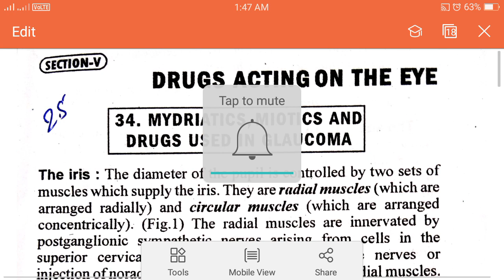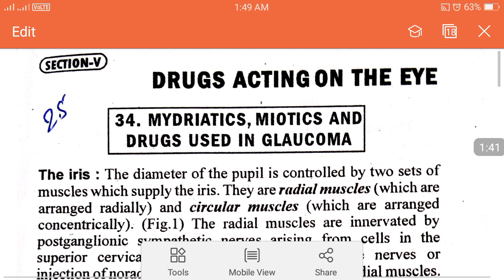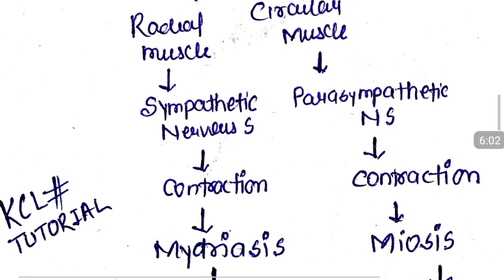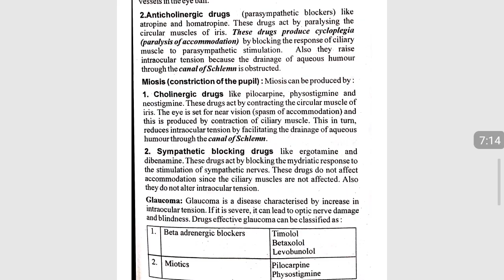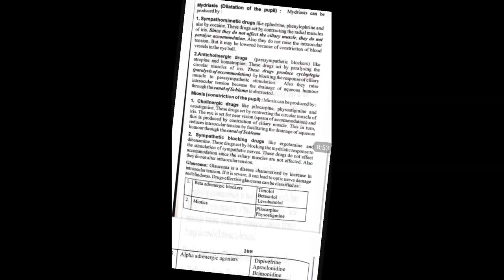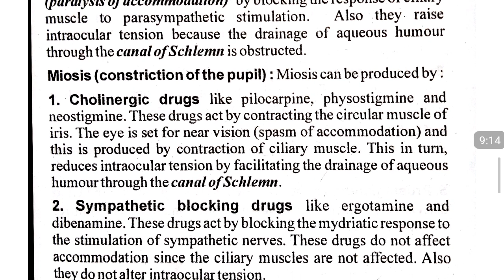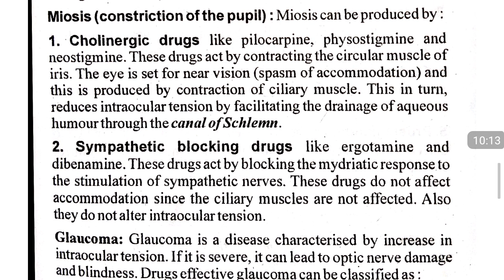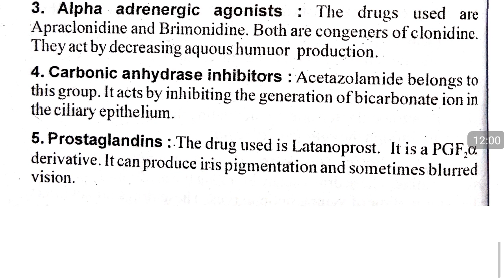Drugs acting on Eye || Chapter -25 || Pharmacology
Topic –Drugs acting on Eye || Chapter -25 || Pharmacology
Subject –  Chapter -25 || Pharmacology

B.Pharm –

Hello Students

Ask anything about this topic on comment section. Number =